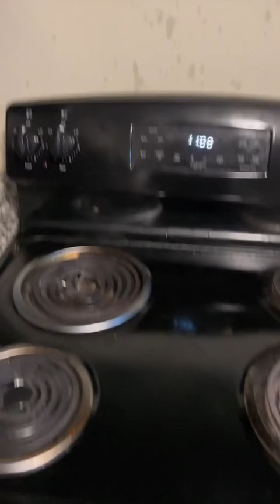SEPERTI INI LAH APARTMENT DI AMERIKA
Tempat tinggal di Amerika sangatlah bagus karena di dalam rumah sudah lengkap semua nya termasuk Peralatan dapur dan lain lain, jadi kalo sewa tempat di Amerika tinggal bawa pakian saja